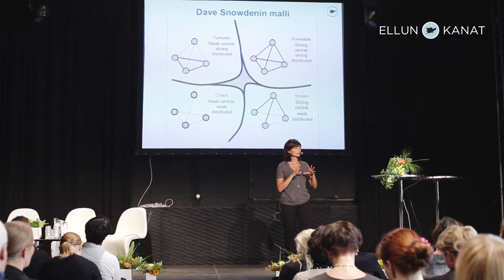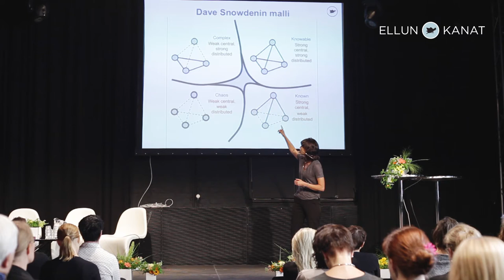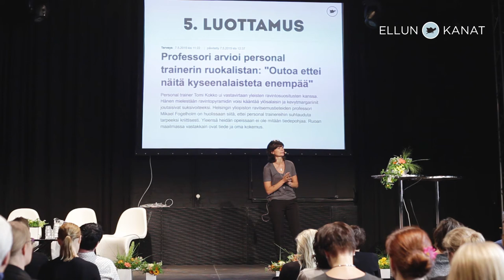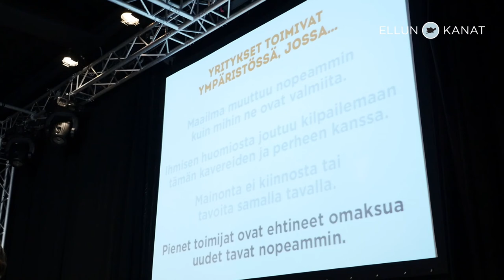Kirsi Piha / Viestintä Open: Natiivimainonta vs. journalismi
Maailmassa on tapahtunut rytmihäiriö. Mitä sitten? Mahdollisuusviestintäjohtaja Kirsi Pihan puheenvuoro Korjaamolla 8.6.2015 Ellun Kanojen Viestintä Open -tapahtumassa, jossa käsiteltiin natiivimainonnan ja journalismin suhdetta.